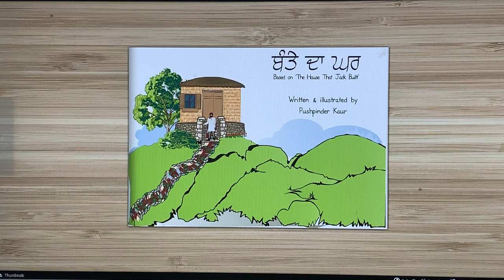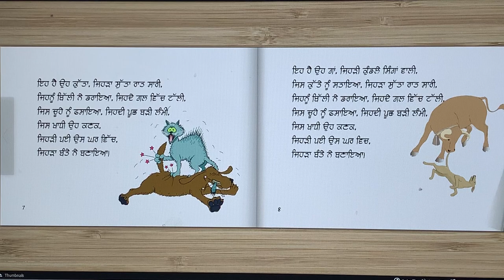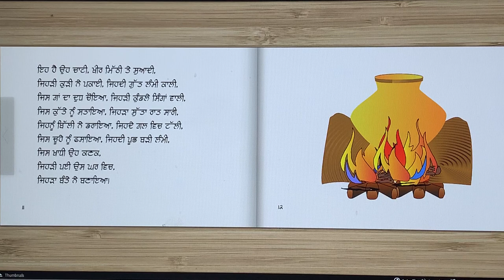Bantay Da Ghar- A Punjabi Rendition of The House that Jack Built